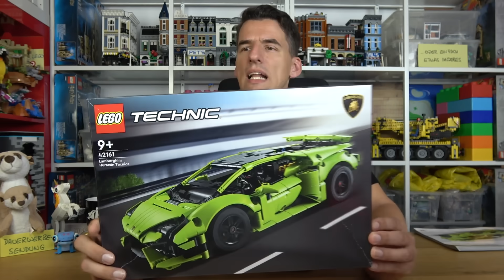Ein absoluter Notkauf: LEGO® Technic 42161 Lamborghini Huracán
Technic - erschienen 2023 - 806 Teile

Dieses Set bei Amazon*:

Nur gebrauchtes Lego ist gutes Lego*:
Dieses Set bei Ebay

0:00 Weise Worte
0:58 Box, Farbe, Anleitung & Sticker
3:57 Maße
4:28 Funktion
6:02 Sparmaßnahmen
8:28 Fazit

Laubestr. 26
60594 Frankfurt am Main